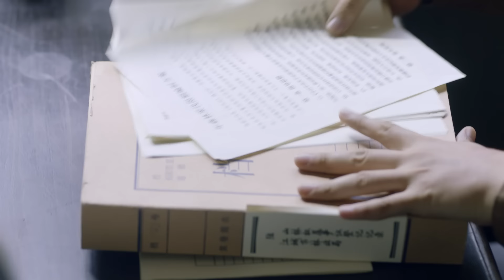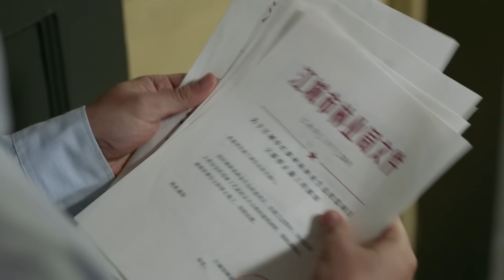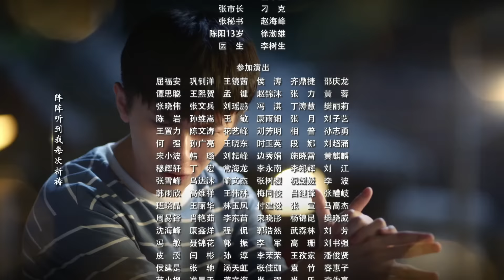【ENG SUB 正片】亲爱的爸妈 18丨Dear Parents 18 闫妮王砚辉搭档演绎“父母爱情”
▶共计：43 集
▶主演：闫妮、王砚辉、张逸杰、翟潇闻